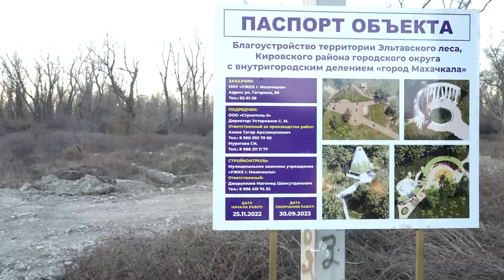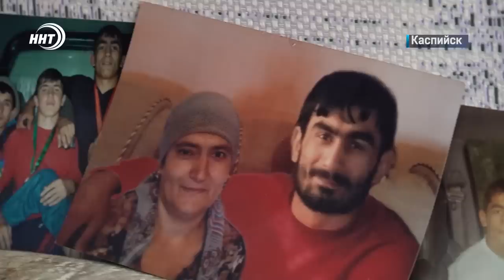Новости Дагестана за 25.01.2023 год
С  дробовиком по городу. Подробности стрельбы в центре Махачкалы через минуту.

Более 5 тысяч вопросов поступило от жителей республики на прямую линию Сергея Меликова. На какие из них успел ответить Глава региона в рамках эфира, смотрите в выпуске

Потеряла сына, перенесла 2 инсульта и живет на съемной квартире. Об истории матери участника СВО Умижат Магомедовой из Каспийска расскажут наши корреспонденты

Павильон птиц, зона барбекю и смотровая площадка. В Эльтавском лесу начались работы по созданию парка культуры и отдыха имени Расула Гамзатова.